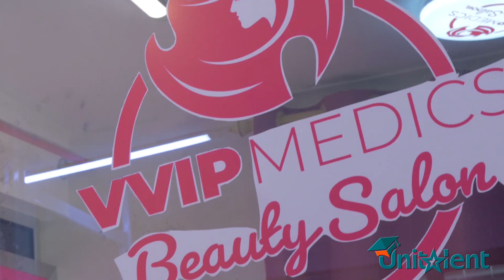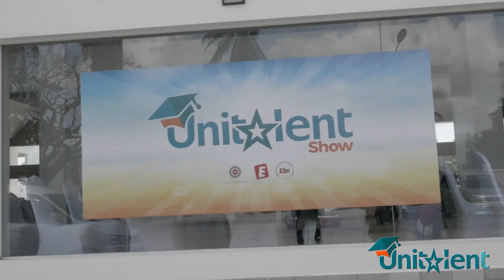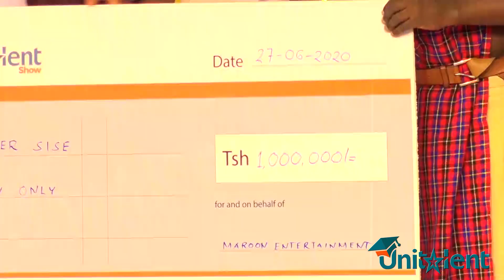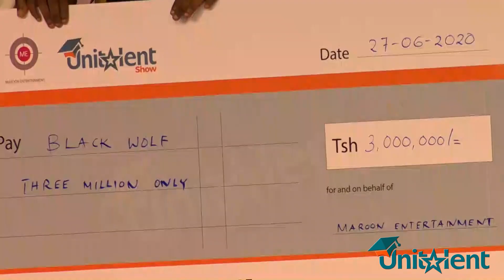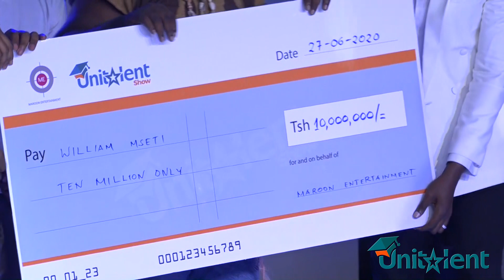UNITALENTSHOW|GRAND FINALE|SEASON 01|BEST LOOSERS(COLLABO)-DOCUMENTARY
Tazama documentary fupi namna ambapo fainali ya unitalentshow ilivofanyika oasis village garden ambapo washindi walipatikana baada ya washiriki kuonesha vipaji vyao